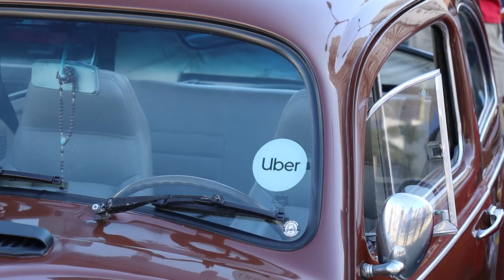ENCONTRO DE QUADRADOS MERCADO CAR - VÁRIOS CARROS ANTIGOS - O ENTUSIASTA